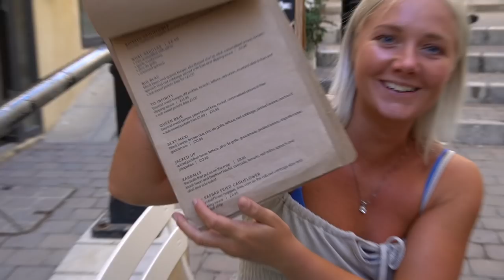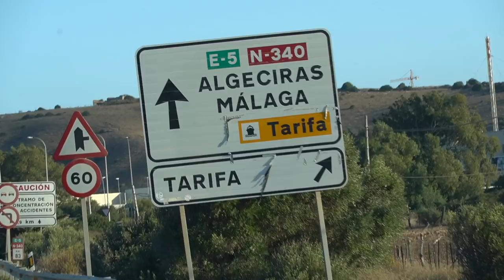EN HELG JAG ALDRIG KOMMER GLÖMMA…!!!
Hej bästa ni, i denna helgvlogg får ni hänga med under fred-sönd där jag och tjejerna hittar på massa kul saker. bland annat åker vi på en LÅNG roadtrip, besöker ett helt nytt land under en dag & upplever ett och annat om vi säger så haha... (?) glöm inte att lämna en tumme upp om du gillade videon!!

- VIDEON ÄR I SAMARBETE MED JUNKYARD -